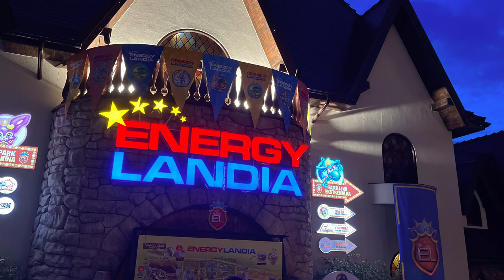Poland ENERGYLANDIA 4K walking tour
Dubbed as Poland’s largest amusement park, Energylandia is perhaps the most exciting place of adventure for locals and tourists alike. Filled with over 123 attractions spanning over 70 hectares of land that overlook some truly idyllic scenes, this amusement park offers something for people of all age groups. You can visit with your friends and family and enjoy a host of activities ranging from a riveting water park to several thematic zones that engage the fancy of all.